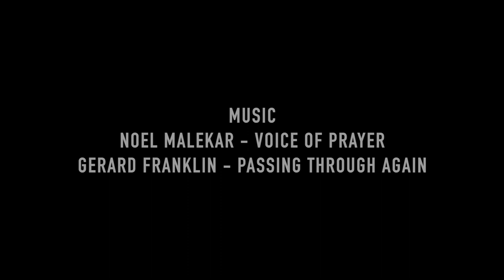Matthew Tricker, Pastor (Short Documentary)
A chronicle of Matthew Tricker’s life, from Devon to the USA and from the USA to Pentrebach. A story of faith, Christianity, divinity and struggle, all in God’s beautiful but peculiar creation: Planet Earth.

Directed by: Ellis Beynon
Filmed by: Finley Mundy & Tom Watkins
Edited by: Tom Watkins
Sound by: Jorge Marques
Produced by: Alexander Griffiths

A HUGE thank you to Pastor Matthew Tricker for being such an amazing person to work with, and allowing us to create this film. Thank you Matthew!!!

             Gerard Franklin - Passing Through Again

In collaboration with the University of South Wales.